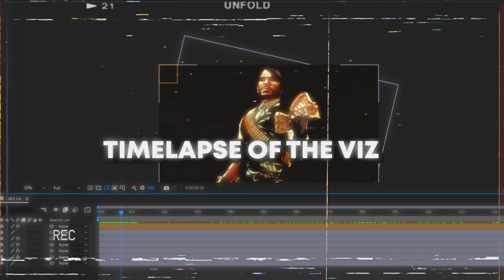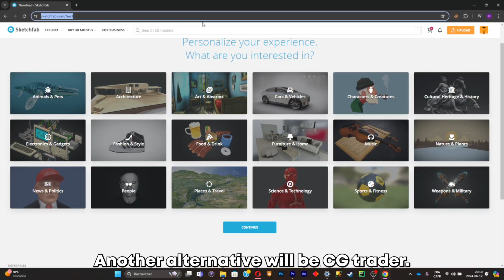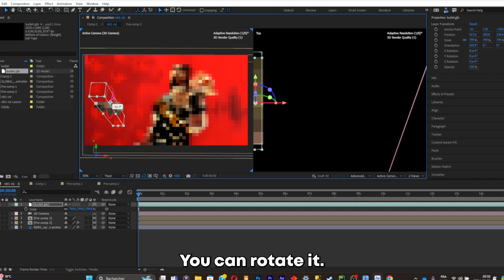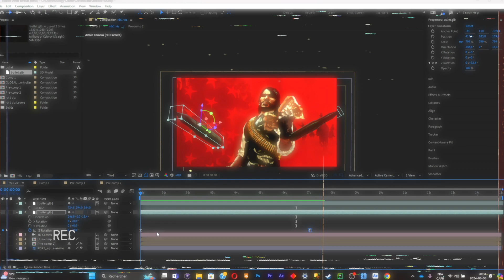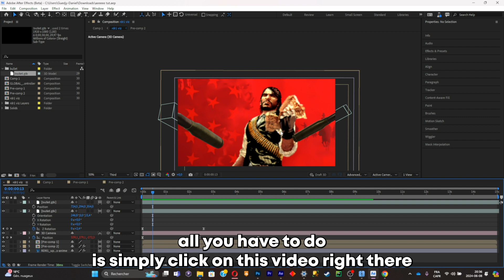How To Import 3D Assets In Your Visualizers Using After Effects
tutorial on importing 3D assets into your visualizers using Adobe After Effects!

In this video, illguide you through the process of bringing your 3D models into After Effects to create stunning visual effects for your projects.

► PRODUCER:
xgee:   / @x9ee